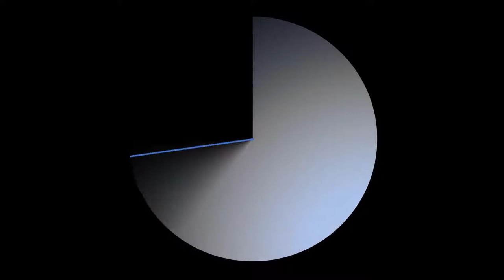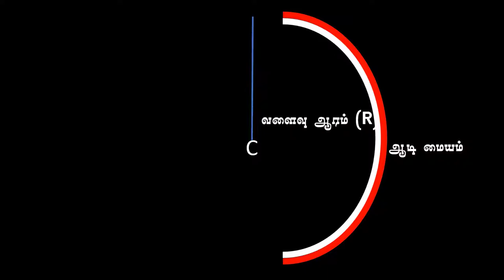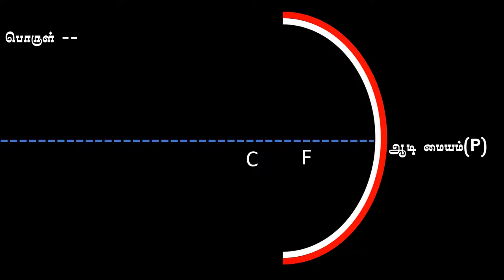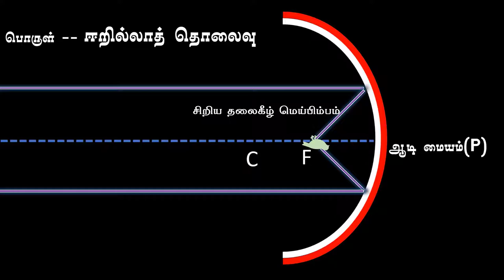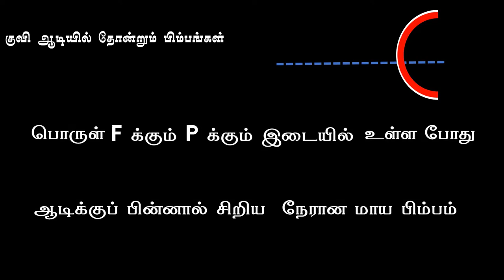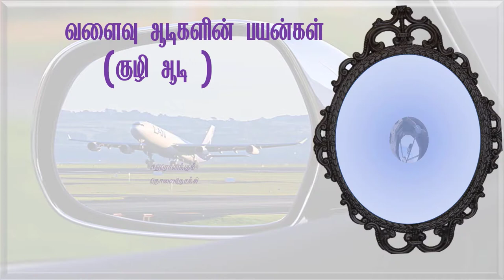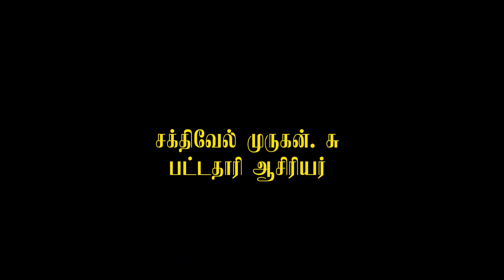Eighth Science - Light part 2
This video describes about eighth standard science Tamilnadu state board syllabus Light